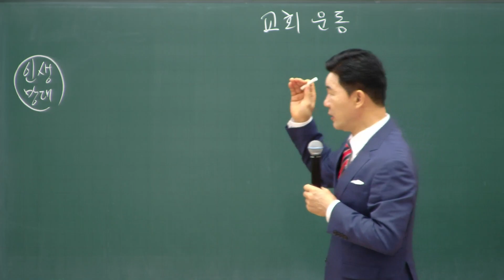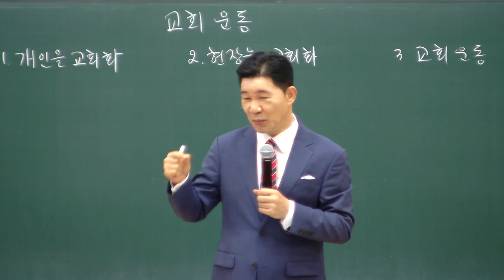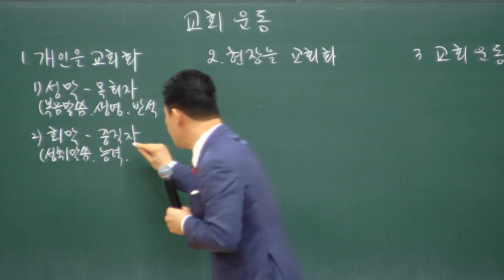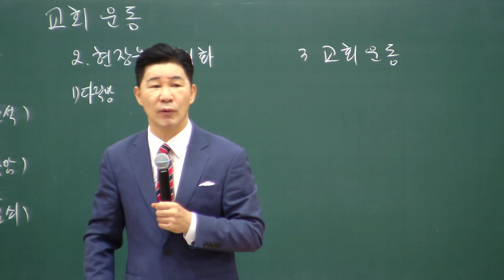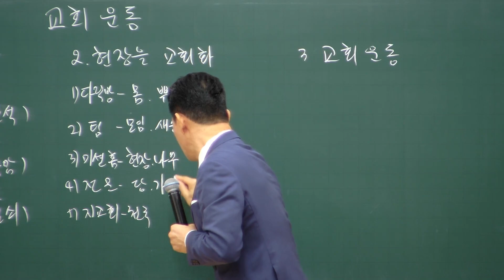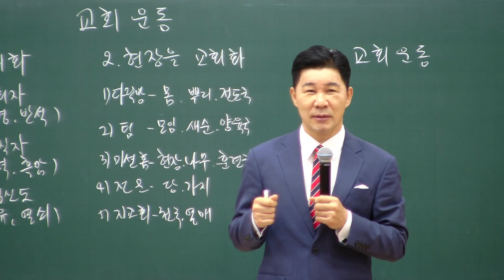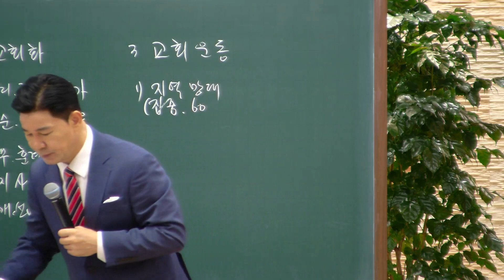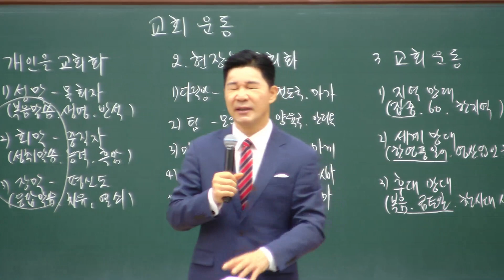2023.07.23. 다민족교회 주일 1부 「교회운동」(마16:16-20)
구분 : 다민족교회 주일 1부
일시 : 2023년 7월 23일
제목 : 교회운동
본문 : 마태복음 16장 16-20절
설교 : 류치영 목사